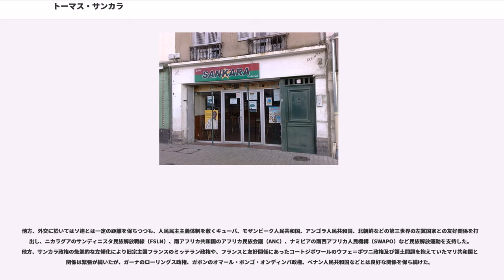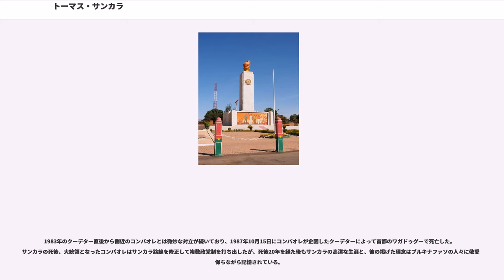トーマス・サンカラ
トマ・サンカラ（Thomas Sankara、1949年12月21日 – 1987年10月15日）、或いはトーマス・サンカラは、オートボルタ（現ブルキナファソ）の第5代大統領（在任:1983年8月4日 – 1987年10月15日）。37歳で暗殺された劇的な生涯とその革命的な理念から、アフリカのチェ・ゲバラとも呼ばれた。

サンカラの大統領在任中には、貧困と腐敗の一掃、教育と社会保障制度の改善、砂漠の緑化事業などを主な政策として、発展途上国から脱却する事を意図した計画経済的かつ社会主義的なプロジェクトを実践し、国民から多くの支持を得る事に成功した。政府の中枢に多くの女性を起用し、また、ブルキナファソの国歌「ある一夜」の作詞、ギタリストとしての才能、スポーツマンとしての姿、オートバイに対する深い造詣がある事でも知られている。

1949年にフランス領西アフリカ、オートボルタのヤコ付近の村にて、フラニ人の父とモシ人の母の間に長男として生まれた。少年時代はカトリック教会に熱心に通う傍ら、家庭教育と小学校での体験を経てフランス植民地主義への対抗姿勢を抱いた。

当初医者を志していたが、経済的理由から士官学校に入学し、在学中にマルクス主義の影響を受けた。1970年から1972年までマダガスカルの軍事学校へ留学している。1974年に隣のマリ共和国との間でオートボルタ北部国境を巡る紛争が勃発すると、その中で頭角を現し、また、同時期に盟友となるブレーズ・コンパオレと出会っている。紛争後、オートボルタ南部のポにて落下傘部隊に所属し、その傍らで軍内高級将校を批判する政治活動を始めた。1980年にクーデターでゼルボ政権が成立すると1981年9月に情報部長官に任命されたが、1982年5月には職を辞している。1982年11月のクーデター後、民衆のサンカラ人気を背景に1983年1月に首相に任命された。首相となったサンカラにはアフリカの盟主を目指していたリビアのカダフィ大佐が接近し、サンカラもこれに応じてリビア、キューバ、アルジェリア、ガーナ、ベナンなど社会主義国との接近を図った。1983年5月に政府から拘禁されたが、この事件はフランスのミッテラン大統領の意向を受けたものだと民衆には受け止められ、同年7月に自らの同志であるブレーズ・コンパオレが組織したクーデターによってウエドラオゴ大統領は辞任、1983年8月4日に33歳の若さで第5代オートボルタ共和国大統領に就任した。クーデターは当時、チャドにおいてフランスと開戦寸前の状態にあったリビアの支持を受けた。

クーデターから2カ月後の1983年10月2日にサンカラは「施政方針演説」（DOP）を発表し、革命の理念として女性の解放、軍隊の社会改良に於ける役割、地方分権化などが示され、「革命防衛委員会」によってDOPの国内への浸透が図られた。以後サンカラは自身を革命家であると看做し、ガーナのクワメ・エンクルマとカーボベルデのアミルカル・カブラルから理論的な影響を受けて社会民主主義、革命的民主主義の立場から帝国主義、新植民地主義の打倒を掲げた。また、オートボルタ社会を「人民」と「人民の敵」に区分し、前者に分類された労働者、農民の立場から、後者に分類されたブルジョワジー、伝統的首長、イスラームのマラブー（聖人）ら従来の政治エリートから特権を奪取しようとした。その政治スタイルはキューバのフィデル・カストロやガーナのジェリー・ローリングスから多大な影響を受けていた。

大統領就任の1年後の1984年には、国名をオートボルタからブルキナファソに変更し、新しい国旗も取り入れ、自ら国歌も作詞した。サンカラ体制下では「人民の敵」と看做されたエリート層への抑圧が進む一方、スポーツの奨励、女性の地位向上、教育と福祉の拡充が掲げられ、識字運動、予防接種の普及、売春の撲滅、鉄道施設などに政策の重点が置かれた。特に女性政策では西アフリカでは初となる女子割礼の禁止を打ち出し、一夫多妻制を禁止して避妊を奨励した。また、アフリカでは最初に大統領として、アフリカが最大のエイズ蔓延地域である事を公式に認めた。

他方、外交に於いてはソ連とは一定の距離を保ちつつも、人民民主主義体制を敷くキューバ、モザンビーク人民共和国、アンゴラ人民共和国、北朝鮮などの第三世界の左翼国家との友好関係を打ち出し、ニカラグアのサンディ...